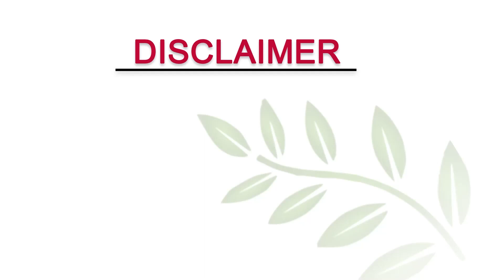Himcolin Gel लगाने के फायदे और नुकसान ? Herbal Power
ALL INFORMATION PROVIDED IN THIS VIDEO IS FOR EDUCATIONAL AND